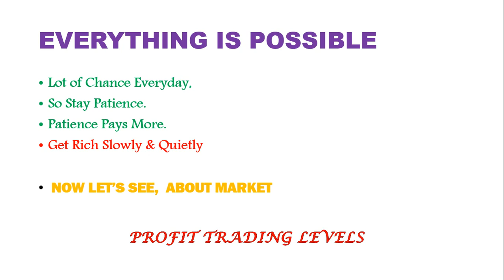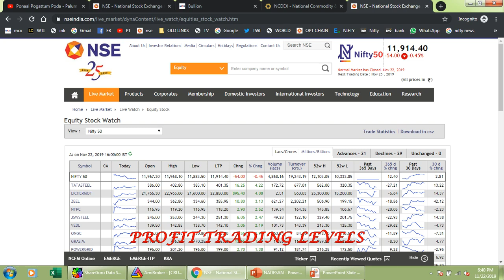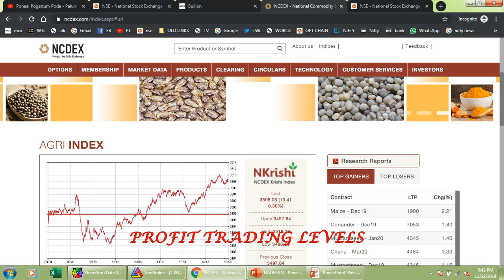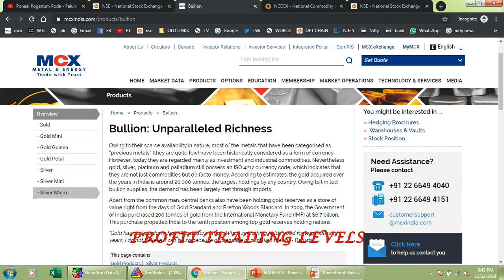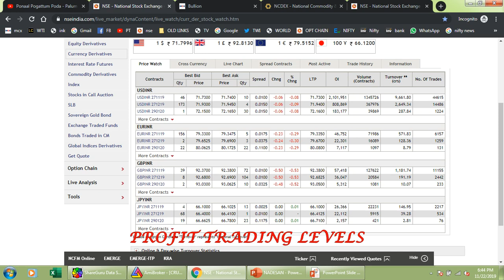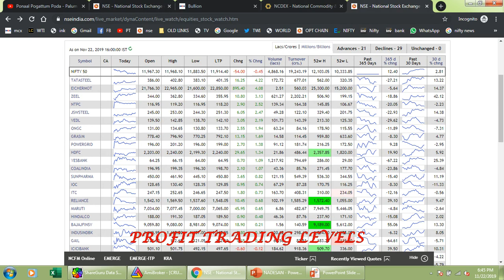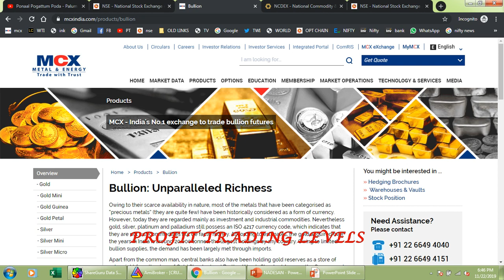LEARNING VIDEO- BASIC OF STOCK MARKET VOLUME - 2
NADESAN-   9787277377